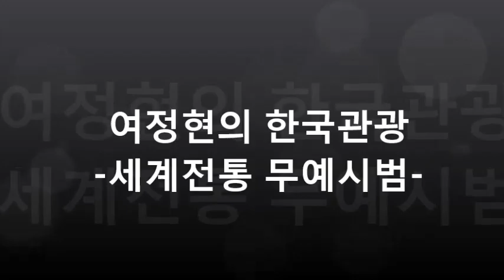[한국관광]세계 전통무술시범 세계무예마스터십 MarshalArts fight,Capoeira,Arnis,Muay Thai,Kungfu,브라질 까뿌에이하,필리핀아르니스,무에타이,쿵푸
연습영상인데 1.5배속이나 2배속으로 보셔도 됩니다.
국회에서 개최된 세계전통무예시범 행사를 다녀왔습니다. 충청북도와 Unesco 국제무예센터가  주관하여 먼저 이시종 지사가 축사를  진행하고 있습니다. 먼저 브라질 전통무예 까뽀에이하(Capoeira)팀이 연습을 하고 있습니다 다음으로 필리핀 경찰무슬 아르니스(Arnis)팀이 공연준비를 하고 있습니다. 비교적 널리 알려진 태국의 무에타이팀(Muay Thai)이  공연을 준비합니다. 다음은 실랏 등으로 불리는 말레이시아 전통무술입니다.
다음은 중국의 전통무술입니다 한국관광에 관심이 많은 분은